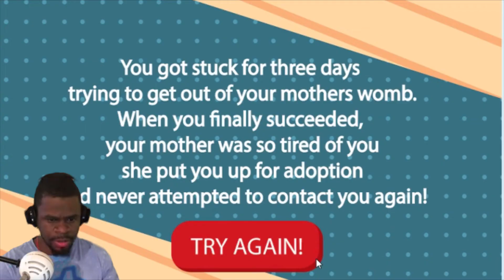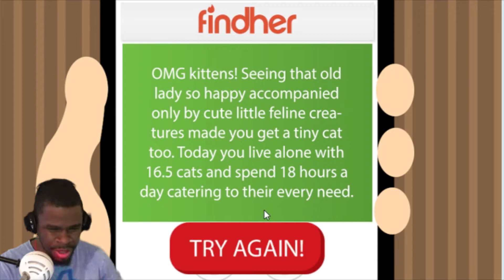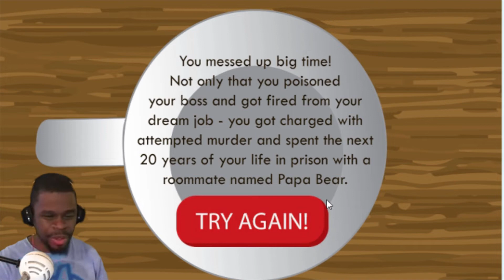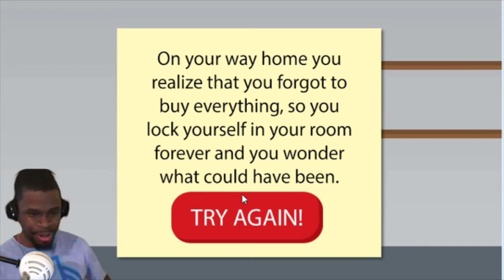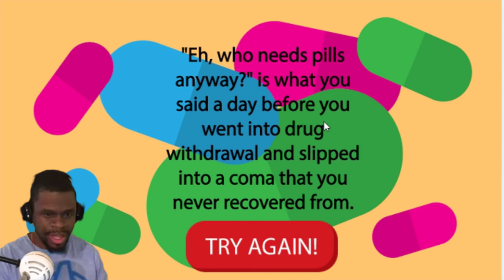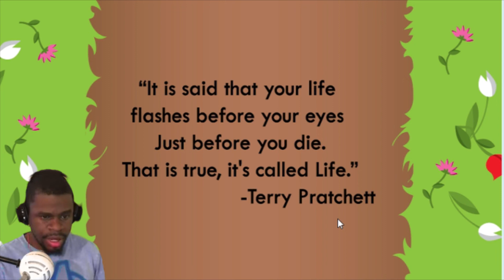I HAD QUADRUPLETS?!? | Life - The Game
Just a quick sample of an ordinary life...or is it?